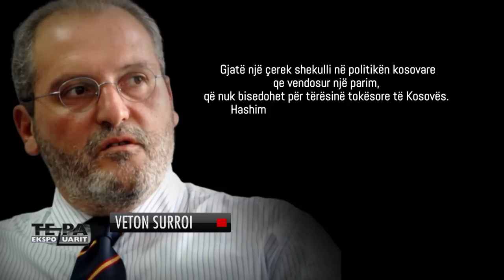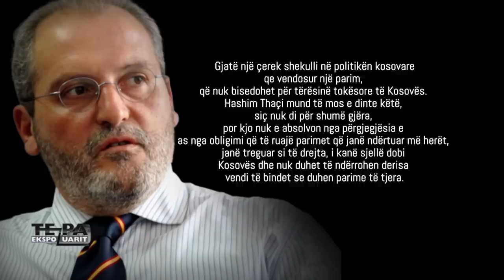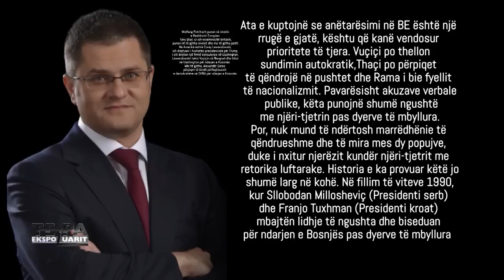A do të ndahet Kosova? Hashim Thaçi debat me analistët - "Të Paekspozuarit" (31.01.2019)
Te ftuar:
Hashim Thaçi, Presidenti i Kosoves
Fatos Lubonja, analist
Andi Bushati, analist